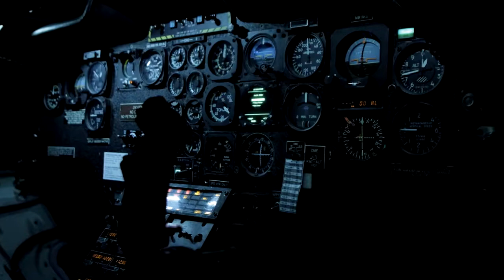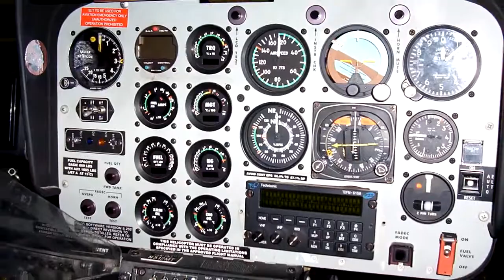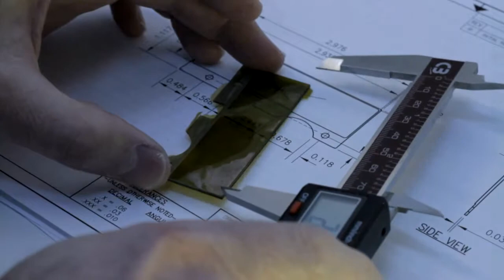ASU Cockpit Modification - Portuguese